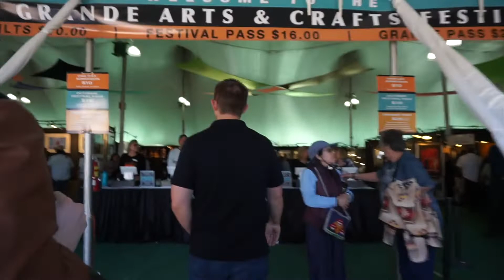Visiting My Hometown After 5 Years!! (Albuquerque, New Mexico - October 2019)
I haven't been back to Albuquerque, NM in over 5 years and finally was able to go back to visit family and friends and see some of the local sights with my girlfriend. My brother and I even got in a few training sessions in the short time I was there.